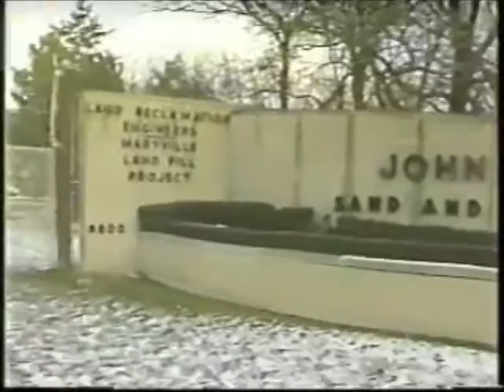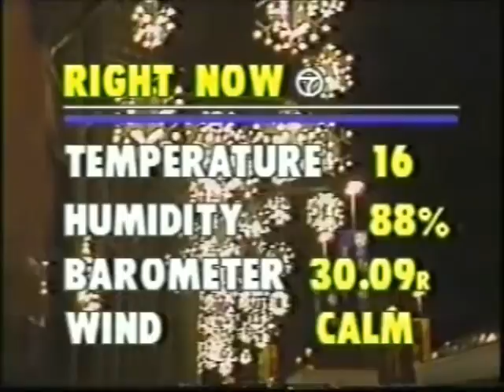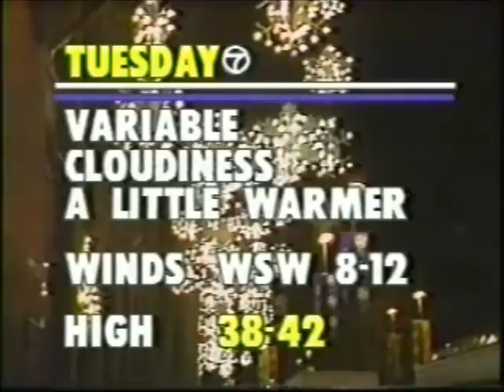WLS-TV Eyewitness News Tonight (11/22/1981)